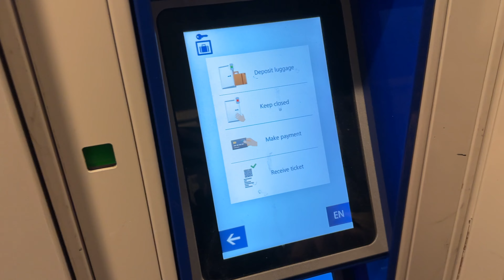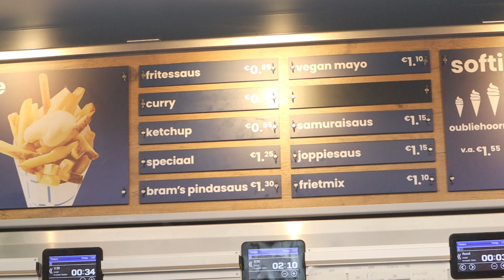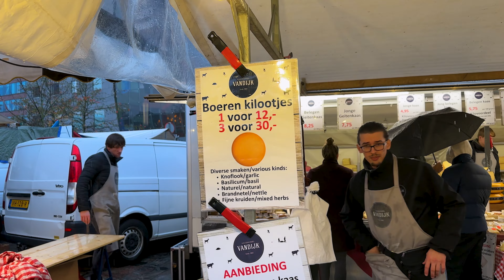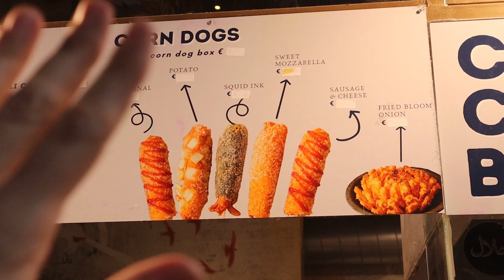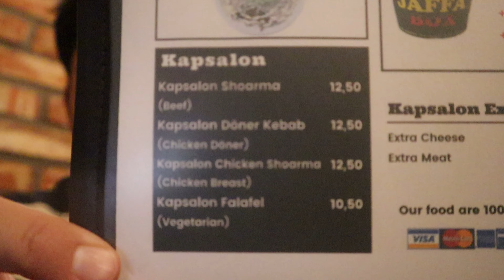ROTTERDAM VLOG! Rotterdam Gezilecek Yerler, Rotterdam Lezzetleri, Rotterdam Gezisi, Alışveriş, Yaşam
Rotterdam Vloga hoş geldiniz! Hollanda Rotterdam'ın birbirinden tarihi ve turistik yerlerini birlikte geziyoruz, Hollanda Rotterdam’ı adım adım birlikte keşfediyoruz. Cube Houses, Market Hall "Markthal", Erasmusburg, The Destroyed City, Rotterdam Centraal derken Rotterdam’ın altını üstüne getiriyoruz. İşte Hollanda Rotterdam gezi rehberi! Videoyu nasıl bulduğunuzla ilgili yorumlarınızı aşağıya bekliyoruum. Sizi çok seviyoruum baaaaiii!

Abelito'nun instagram adresi: @abelito.martinez_

Selam ben Gökberk, kanalıma hoş geldin! Kendimden biraz bahsedecek olursak, 26 yaşıma geldim ama hala ne olmak istediğim konusunda en ufak bir fikrim bile yok. Bu kanalı kurmamdaki amaçlardan birisi de bu hayata tutunup neyi sevip neyi sevmediğimi anlayabilmek. Bu süreçte benim yanımda olursan çok mutlu olurum. Umarım mısırların hazırdır çünkü şov başlamak üzere. ♡

Diğer Videolarım:
SCHENGEN VİZEM ÇIKTI! Schengen Vizesi Nasıl Alınır? Vize Başvurusu Nasıl Yapılır? Schengen Başvuru! :

ROMA VLOG! Roma Gezisi, İtalya Roma'da Gezilecek Yerler, Roma Gezi Rehberi, İtalya Roma Gezi Rotası! :

UCUZA ROMA GEZİSİ | Vatikan, İtalyan Pizzası, Roma Vlog, Roma’da Gezilecek Yerler, İtalyan Lezzetler :

VENEDİK GEZİSİ! | Venedik Vlog, İtalya Venedik Gezilecek Yerler, Venedik Turu, İtalya'da Ne Yenir? :

BRÜKSEL VLOG THE WEEKND KONSERİNE GİTTİM! | Belçika Brüksel Gezilecek Yerler, Brüksel Turu, Konser:

PARİS VLOG! Paris Gezisi, Bizimle Eyfel Kulesi'ni Gezin, Fransa Paris'de Gezilecek Yerler, Şanzelize:

PARİS GEZİSİ! | Ucuza Paris'i Gezdik, Fransa Paris Vlog, Paris Gezilecek Yerler, Paris'te Ne Yenir?: